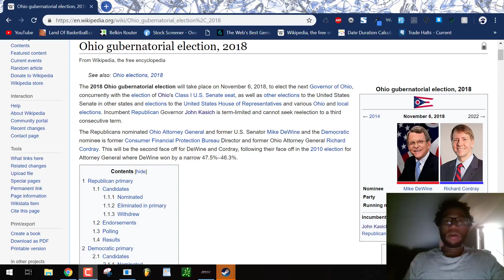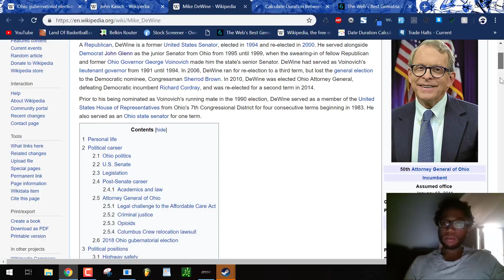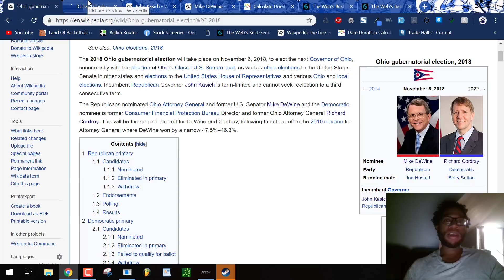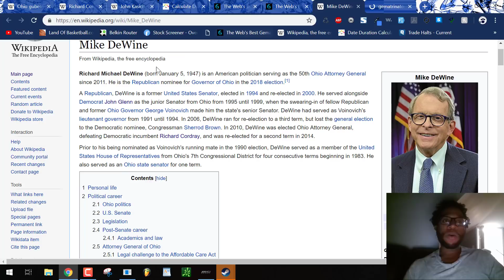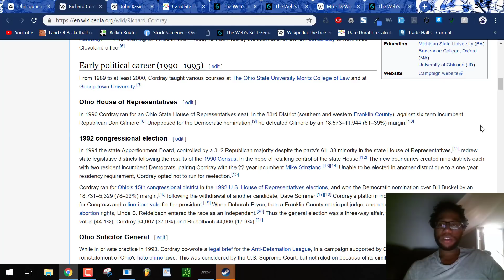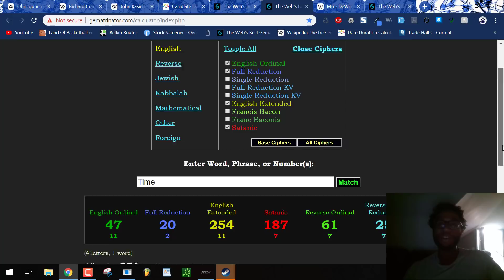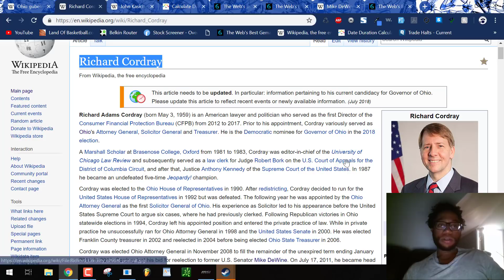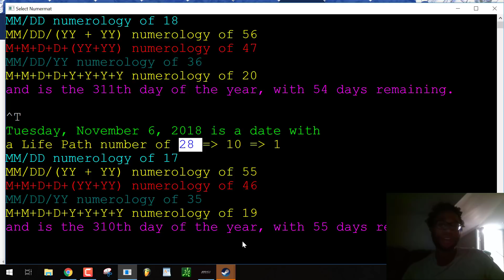Ohio Gubernatorial Election 2018 | 100% Proof of Rigging by the Freemasons | DON'T VOTE!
Please learn more by reading "Letters & Numbers"
Mike DeWine born 1/5/1947
1+5+(1+9+4+7) = 27
1+5+(19+47) = 72
Buckeye = 2+3+3+2+5+7+5 = 27 (Full Reduction)
Buckeye = 2+21+3+11+5+25+5 = 72 (English Ordinal)
68th Governor Ted Strickland has the same birth numerology.